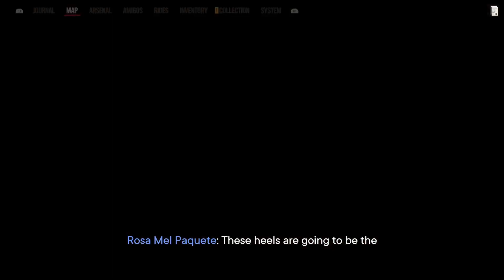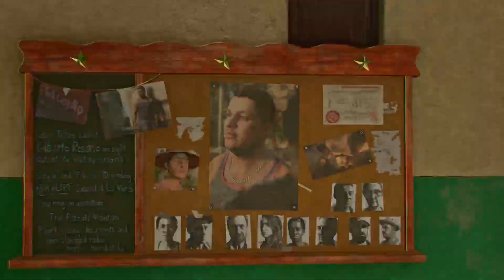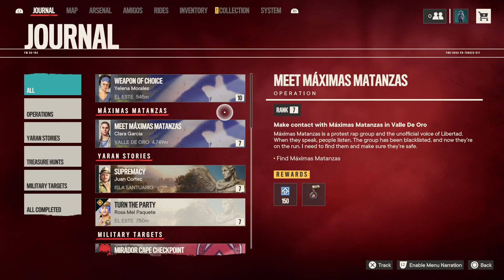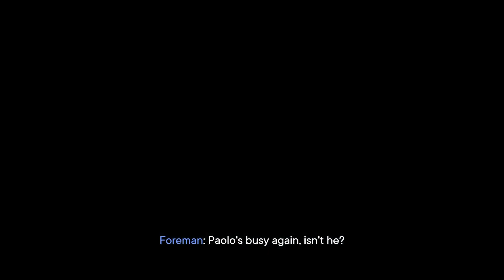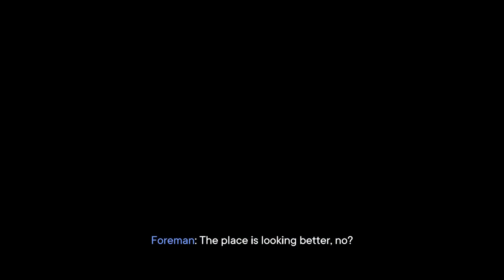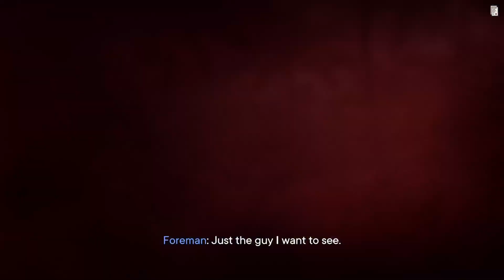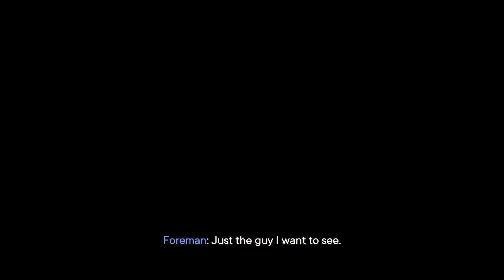Down with the Yankee, Far Cry 6